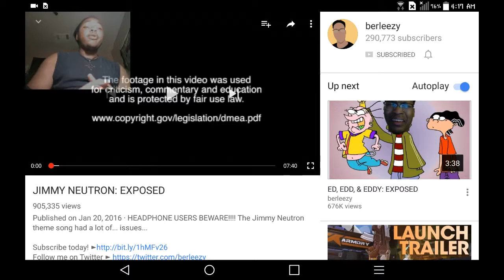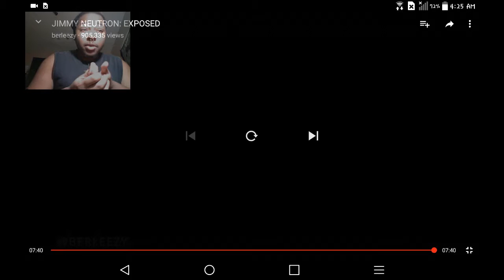Jimmy Neutron Exposed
Kik:
Prince_Izrael

psychocyanide

Alastair_Vladimir_Psycho

AlastairPsycho

If you want me to react to something then hmu.